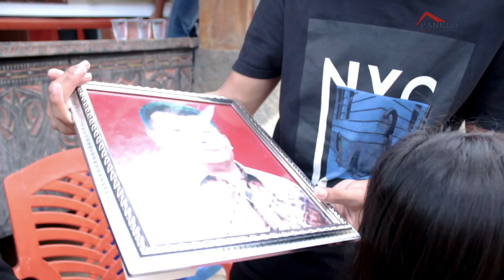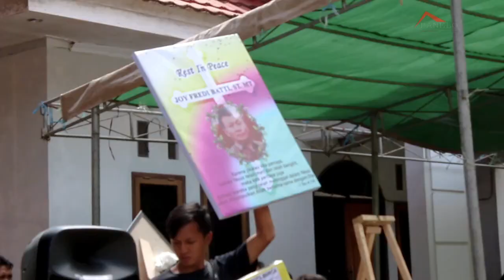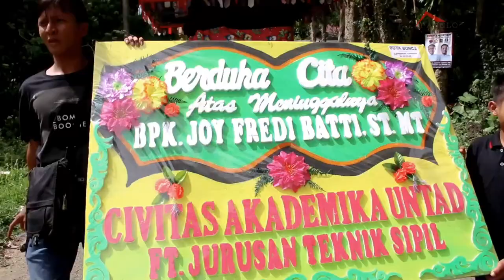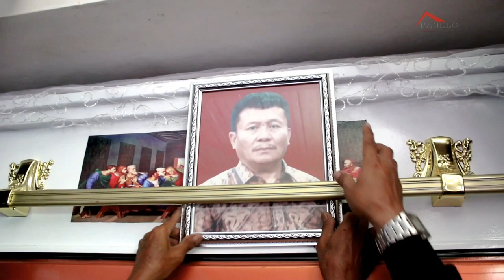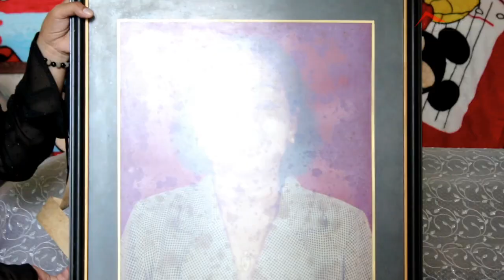⚫PART. 2 Ma' kaburu' alm bpk sindy di sadan sangkaropi || SESSION 2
Video Dokumentasi adat dan tradisi suku toraja.